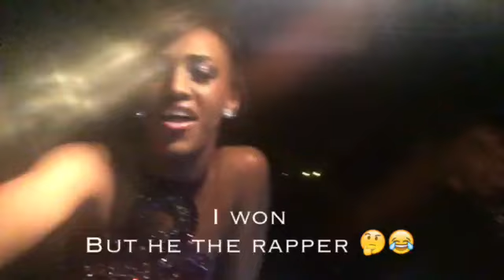PROM VLOG 2016| GRWM❤